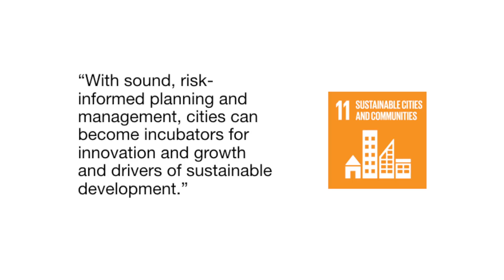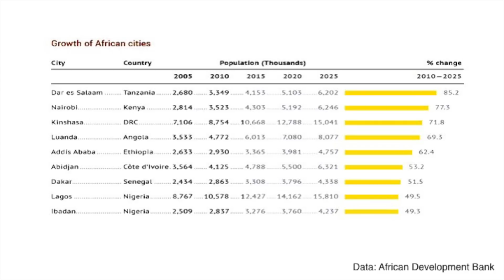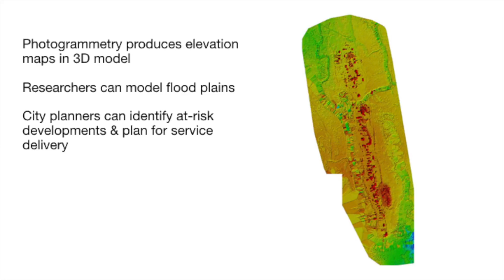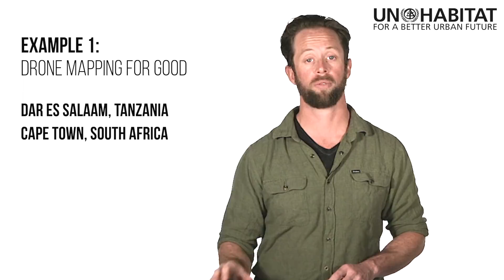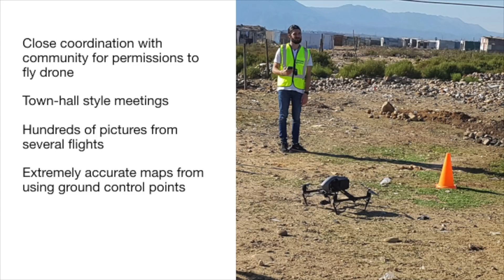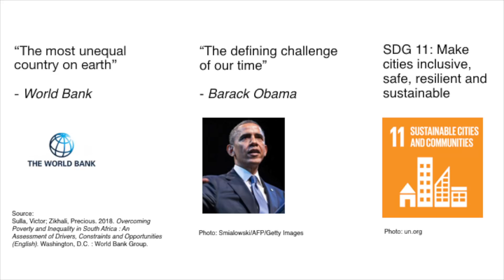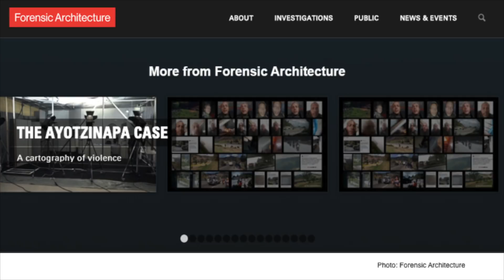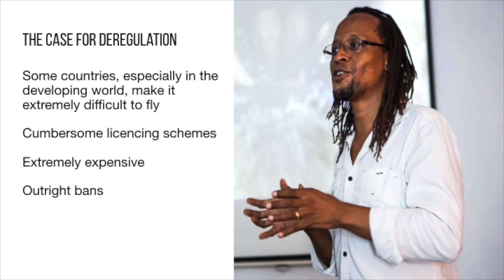Johnny Miller - Unequal Scenes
This video is part of UN-Habitat’s Global Urban Lecture series.

Johnny Miller - Unequal Scenes: Visualizing Inequality From Above

Economic inequality throughout the world is oftentimes hidden behind walls, or tucked away in forgotten corners of the city. In this lecture, Jonny Miller will explain how the acclaimed project “Unequal Scenes” utilises drone technology to visualise inequality around the world.
The Global Urban Lectures are 15-minute lectures on themes related to sustainable urbanisation, delivered by renowned experts, UN-Habitat partners and UN-Habitat staff. The lectures have been ranked among the best MOOCs (Massive Open Online Courses) on cities.

The United Nations Human Settlements Programme (UN–Habitat) is the United Nations agency working towards a better urban future. Its mission is to promote socially and environmentally sustainable human settlements development and the achievement of adequate shelter for all.

Image rights:

Patterns in built environment - africanDrone
Drone mapping in Dar es Salaam - Ramani Huria
Informal Settlement Mapping in Cape Town, South Africa - africanDrone
Photographic Project highlighting inequality - Unequal Scenes
Mapping using drone - Ramani Huria
Overhead shot - Ramani Huria
Growth of African cities - African Development Bank
Dar es Salaam- unplanned housing - africanDrone
Dar es Salaam-households on flood plains - africanDrone
Dar es Salaam-birds - africanDrone
Man holding a drone - africanDrone
Large scale map of city - Ramani Huria
Elevation maps in 3D model - africanDrone
Informal settlements in Cape Town - africanDrone
Man in a field with a drone - africanDrone
Red drone - africanDrone
Collage of unequal scenes - africanDrone
Man with a white mask - africanDrone
Seaside - africanDrone
Mothers with babies - africanDrone
Street with parked cars - africanDrone
Mountain - africanDrone
Zoomed out map - Google Earth
Google street view - Google
Lateral view of houses - africanDrone
Overhead view of South Africa - africanDrone
Man flying a drone - africanDrone
Collage of houses - africanDrone
City skyline - africanDrone
Forensic Architecture website - Forensic Architecture
African continental map - African Defence Review
Case for deregulation talk - africanDrone
Bar graph: Challenges across Africa - Data from Botswana Civil Aviation Authority, Federal Aviation Authority and africanDrone
Lake - africanDrone